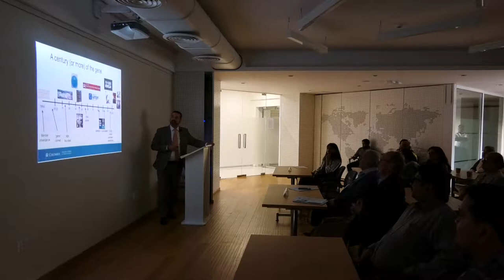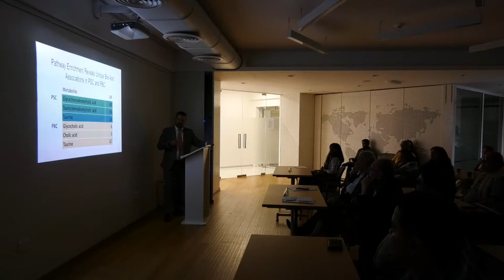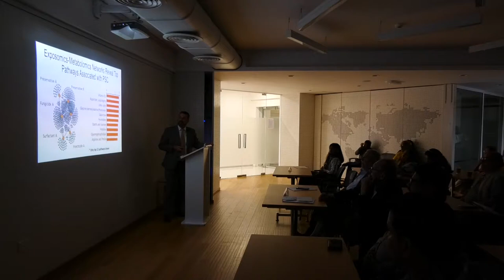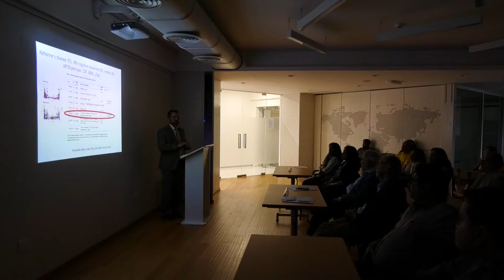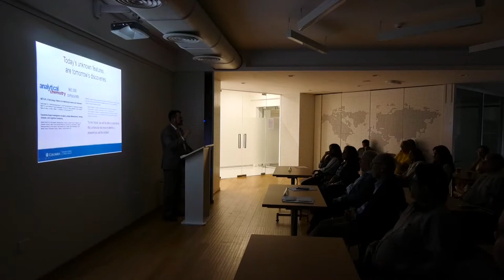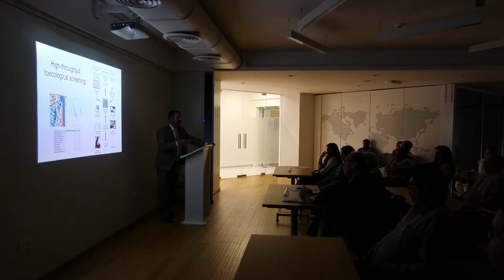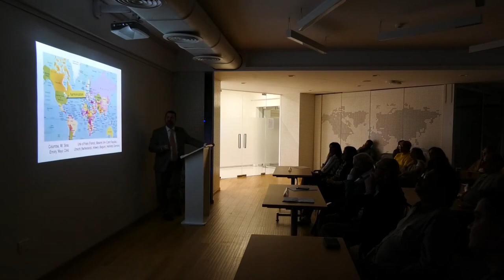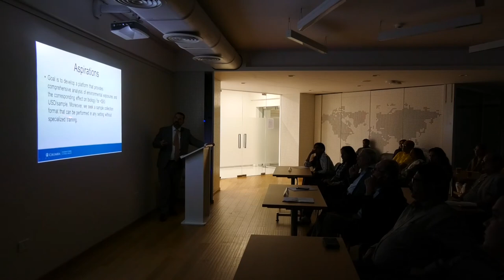The Exposome: Measuring Complex Exposures on a Global Scale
The Mumbai Center's Annual Yusuf Hamied Distinguished Lecture on March 4, 2019, by Gary Miller, Vice Dean for Research Strategy and Innovation, Mailman School of Public Health at Columbia University. The talk focuses on measurement of complex environmental factors that exert pressure on our health, which has not kept pace with genomics and historically not provided a similar level of resolution.